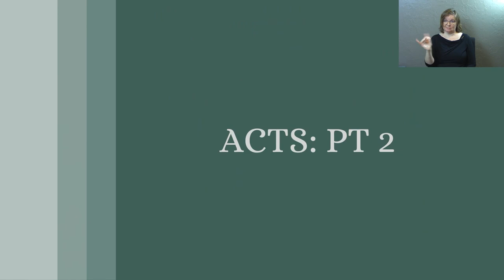Acts: Part 2 | Unity and Reconciliation (Sermon Only)